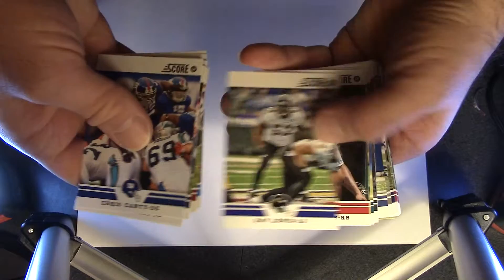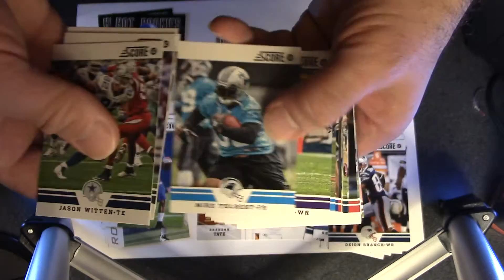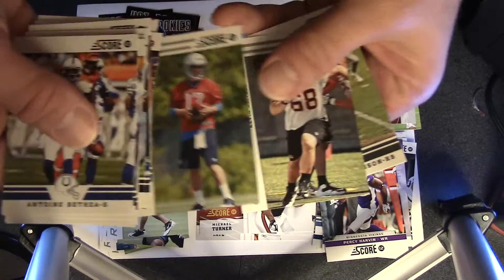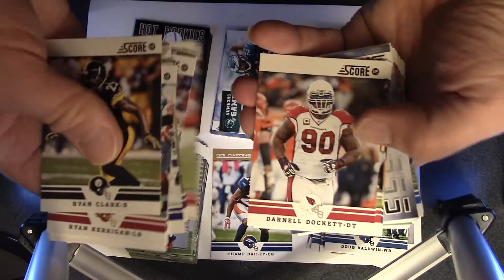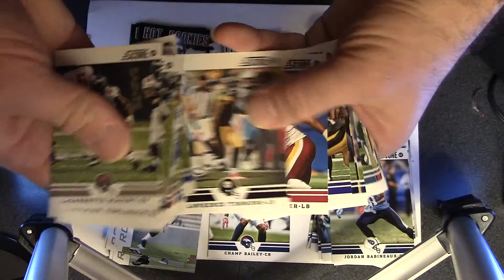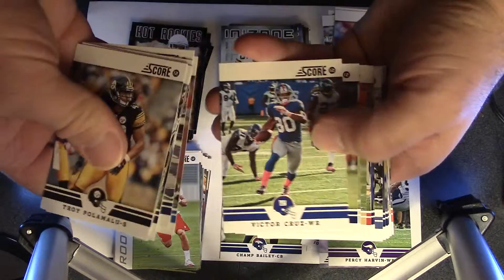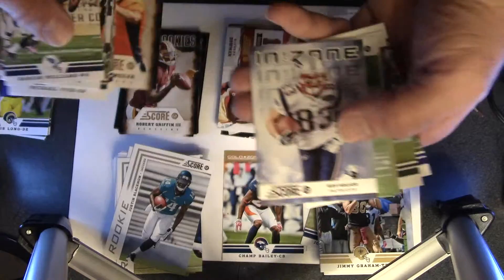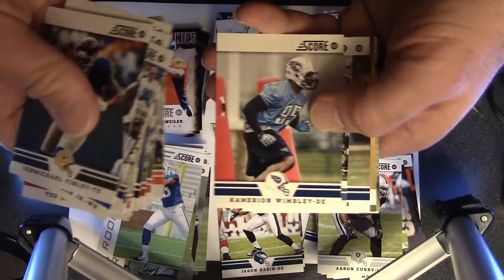Box break 2012 Score football retail rack pack lot 10 packs cutest breaker ever 4 year old iFia gold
Box break 2012 Score football retail rack pack lot 10 packs cutest breaker ever 4 year old iFia gold zone Champ Bailey MVI_0297